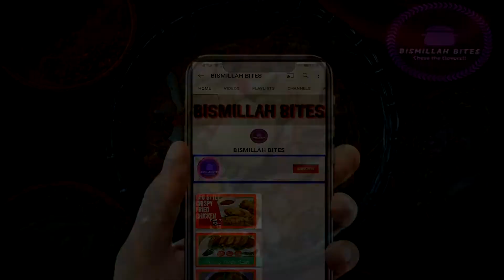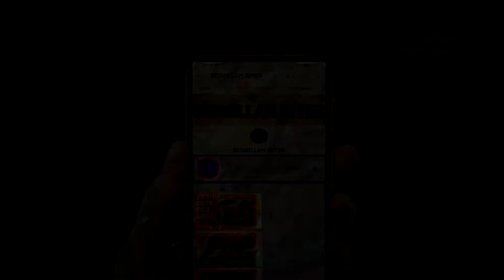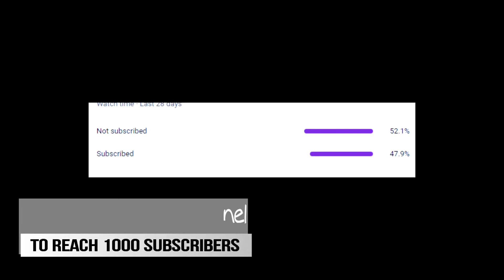Bihari Dum Ka Keema Recipe I Quick And Easy Recipe I Delicious Keema Recipe By Bismillah Bites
Title : Bihari Dum Ka Keema Recipe I Quick And Easy Recipe I Delicious Keema Recipe By Bismillah Bites

Here is a recipe of Extremely delicious Bihari Dum ka Keema you can't stop yourself even you're full.

Welcome to the channel "BISMILLAH BITES" where you will experience super delicious and mouth watering recipes along with some tips...